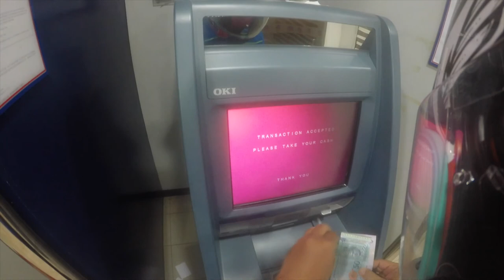banjo hunting | VLOG 1003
the ahmad ridhuan overslept and he missed his banjo run for his mother. she needs to eat when she awakes thus it is essential that he gets the banjo before she wakes up.

Do like the video if you like it

Do comment if you have something to say

Do share if you think it worth sharing

SMULA GUYS!